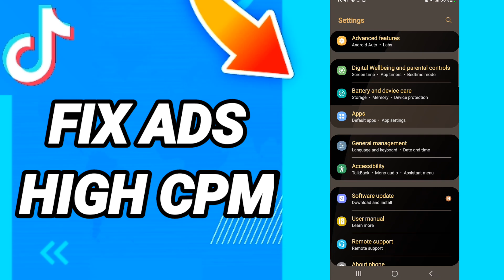How To Fix Ads High Cpm On TikTok App